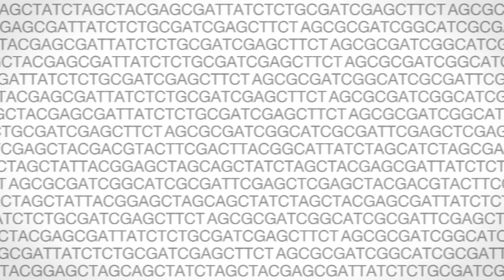Genetic makeup of ‘room mate’ influences health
The health of one individual is affected by the genes of another, according to new research from the European Bioinformatics Institute (EMBL-EBI).

In this video, Amelie Baud and Oliver Stegle explain their research on ‘social genetic effects’, published in PLOS Genetics on 25 January 2017.